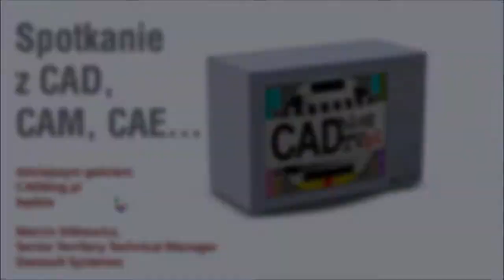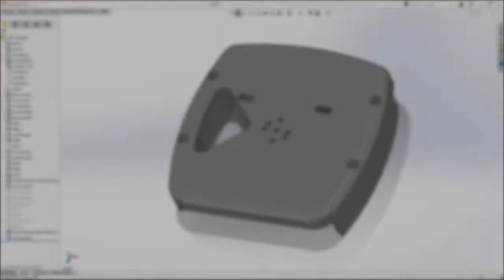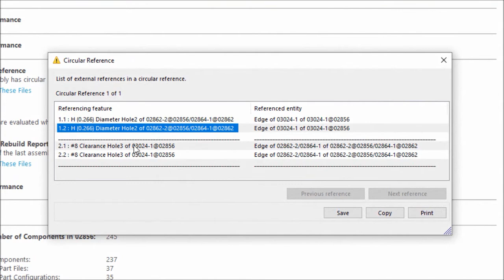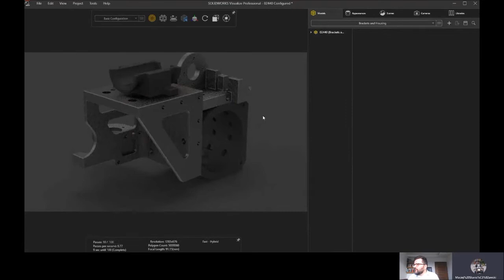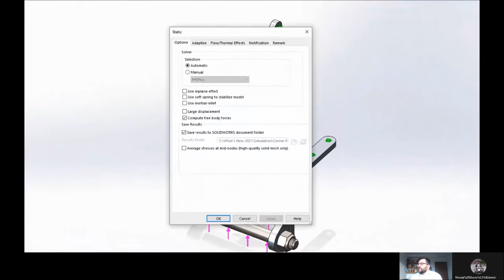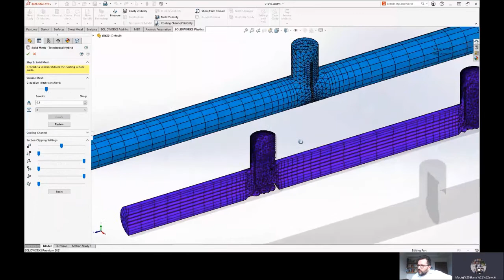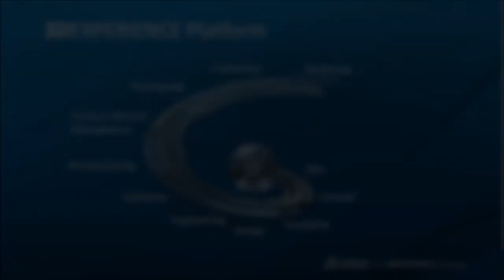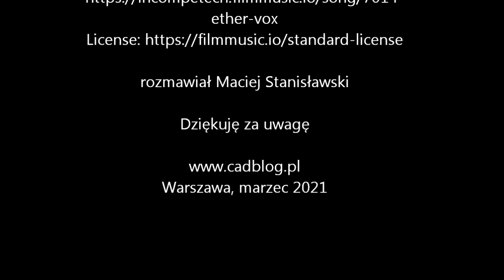Rozmowa o CAD/CAM/CAE odcinek 1: DS SOLIDWORKS 2021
Gościem pierwszego odcinka „Rozmów o CAD, CAM, CAE...” jest Marcin Sitkiewicz, Senior Territory Technical Manager DS SOLIDWORKS. Rozmowa o ciekawych funkcjonalnościach SOLIDWORKS 2021 i nie tylko...
A wszystkim zainteresowanym nowościami spodziewanymi jesienią br. w SOLIDWORKS 2022 polecam wpis na CADblog.pl